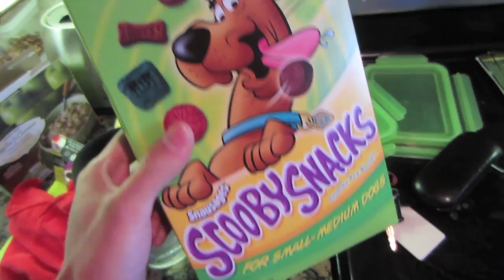MY PERSONALITY TRAITS - Life After College Vlog: Ep. 223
Features of this Episode:
- Bentley the Pit Bull Rottweiler Dog LOVES Scooby Snacks
- Trying out the Dog Paw Washer (Canine Foam Bath)
- Chinese Restaurant Lunch outside on the row with a Friend - looks like we're in Los Angeles
- MBTI Myers-Briggs Type Indicator Personality Test (I'm an ESTJ or ISTJ) - you decide. Do these traits sound exactly like me?
- Gym Workout
- Attempting to do a muscle up
- How to know if you had a good workout
- Chipotle for Dinner
- This is 40 Review